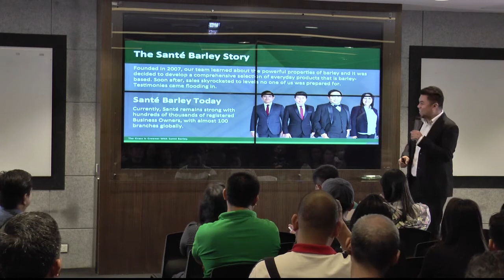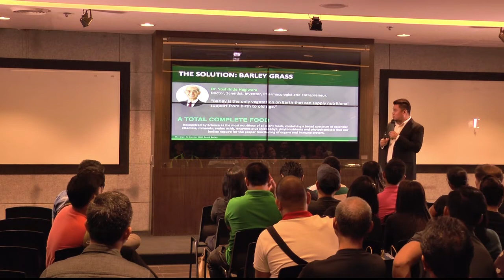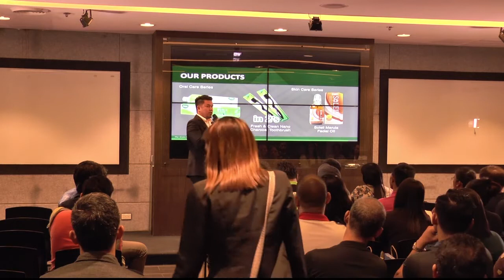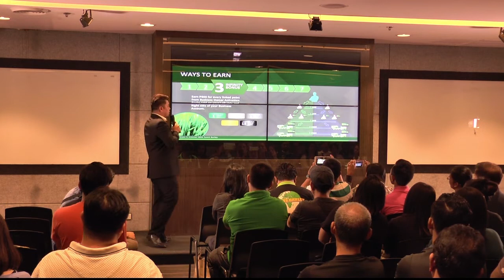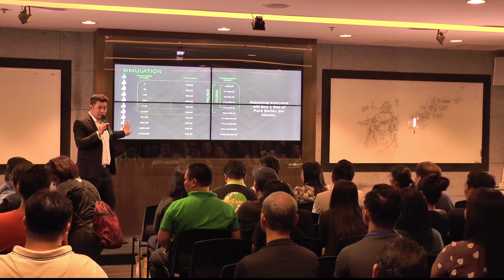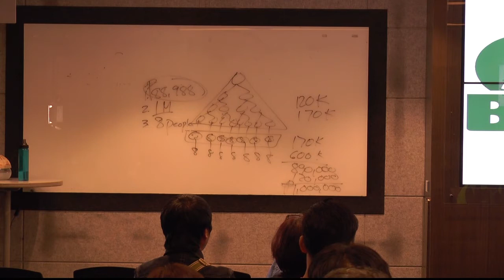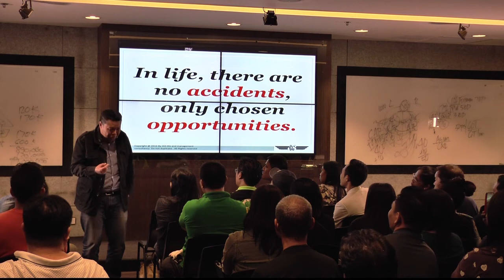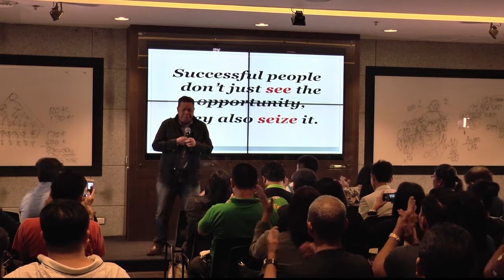Santé Business Presentation, 4 December 2017